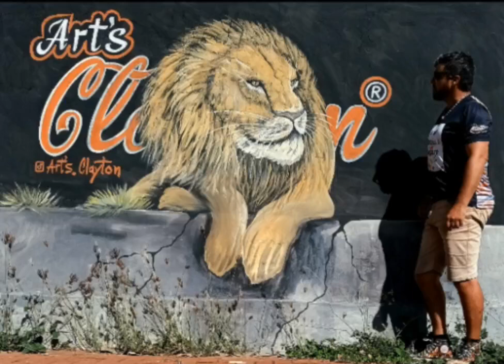arte é terapia